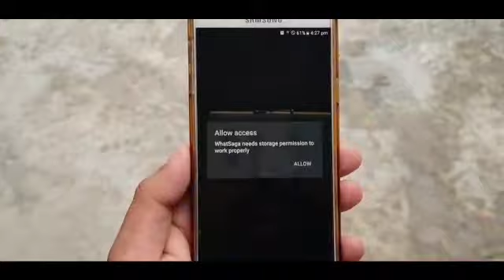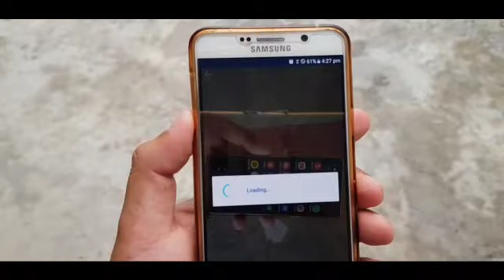وٹس ایپ کے سٹیٹس میں یہ سیٹنگ کریں ہر کوئی آ پ سے پوچھے گا کیسے کیا - Whatsapp Status Secret Setting